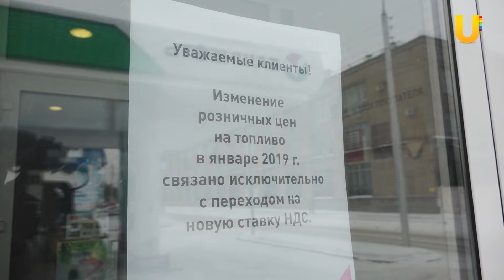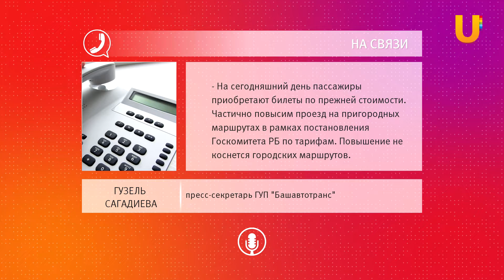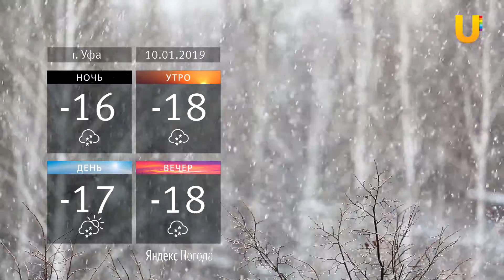UTV. Новости Уфы 9.01.2019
Смотрите сегодня в выпуске:

-Уфимцы могут придумать названия новым улицам города
-За январские праздники в республике зафиксировано более 160 пожаров
-В связи с повышением НДС выросли цены на товары и услуги.  Как это отразилось на уфимцах?